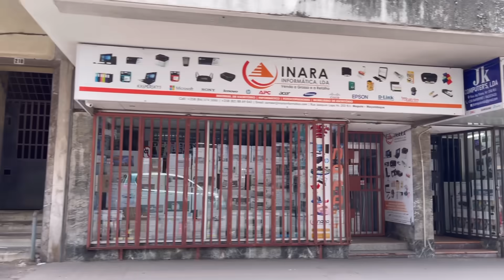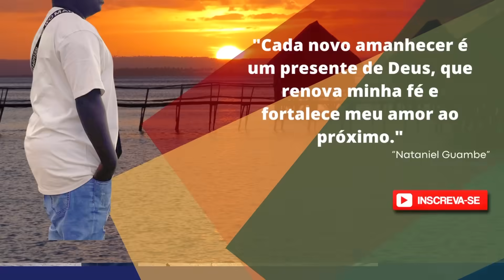ANTES DA VIRADA DO ANO VEJA OQUE Ó MOÇAMBICANO ANDA A PROCURA